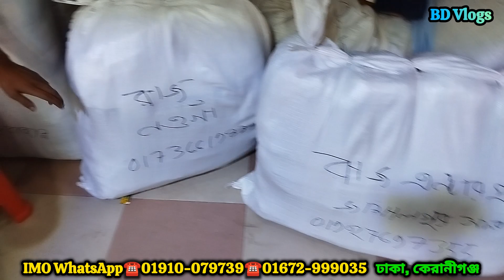৭০ টাকা ওয়ান পিস🔥৪০ টাকা শার্ট গেঞ্জি🔥৯৯ টাকা জিন্স প্যান্ট পাইকারি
৭০ টাকা ওয়ান পিস🔥৪০ টাকা শার্ট গেঞ্জি🔥৯৯ টাকা জিন্স প্যান্ট পাইকারি

1️⃣সারাদেশে কুরিয়ার-কন্ডিশনে পাইকারি বিক্রয় করা হয়।
2️⃣অর্ডার কনফার্ম করতে পাঁচ শত/এক হাজার টাকা বিকাশ করে বাকি টাকা ট্রান্সপোর্ট/কুরিয়ার এজেন্সি থেকে প্রডাক্ট বুঝে নেয়ার সময় পরিশোধ করুন।

বিশেষ সতর্কীকরন:
আমাদের উদ্দেশ্য শুধুমাত্র সন্ধান দেয়া। পন্য ক্রয়-বিক্রয় এবং আর্থিক লেন-দেনে সতর্ক থাকুন। ক্রেতা এবং বিক্রেতার কোন জটিলতার দ্বায় “MAHIN_VLOGS” কর্তৃপক্ষ নিবে না ... আপনি দেখে বুজে পন্য ক্রয় করবেন । ভিডিওতে ফোন নাম্বার ও ঠিকানা দেয়া আছে । ক্রয় বিক্রয় সক্রান্ত ব্যপারে Mahin Vlogs কর্তৃপক্ষ কে ফোন দিবেন না
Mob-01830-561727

Mahin Vlogs
PLEASE SHARE YouTube Link Of This VIDEO